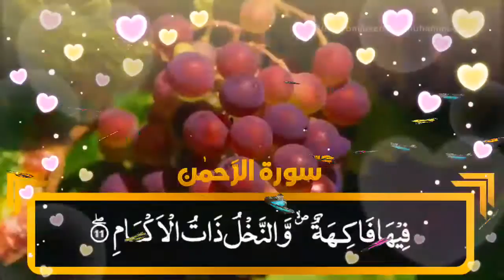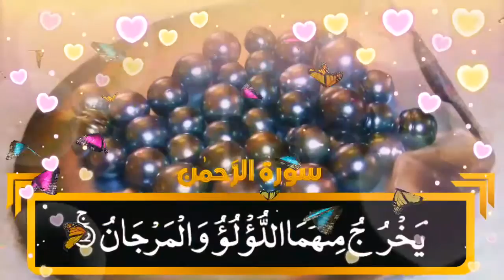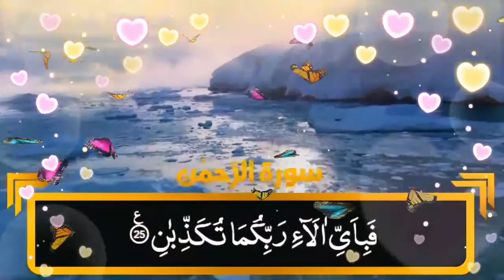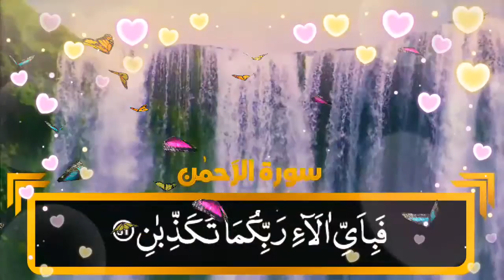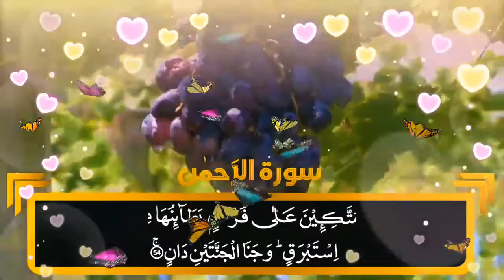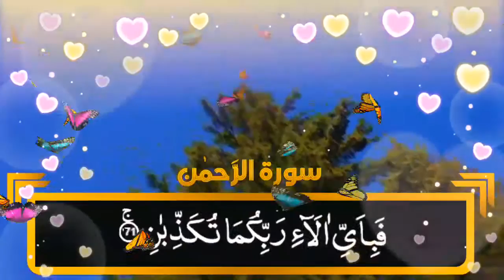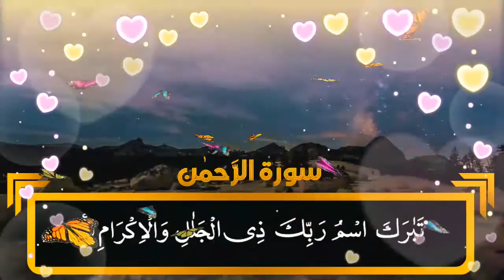Surah Rehman Complete